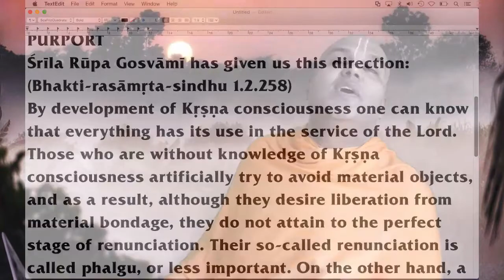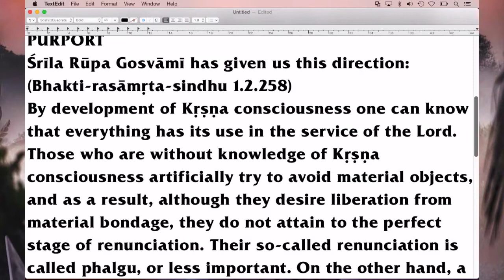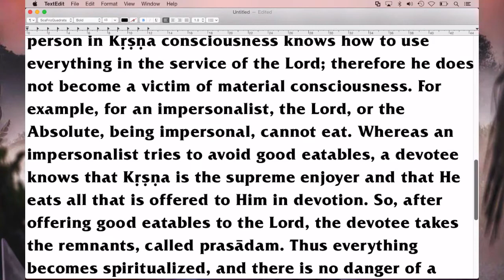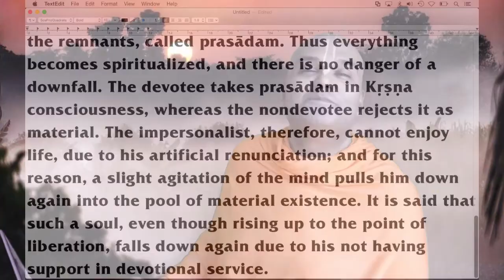Because ICare - "Covid Inspiration Series"063b